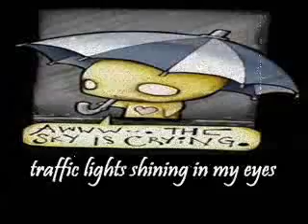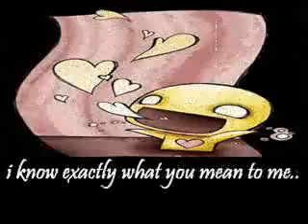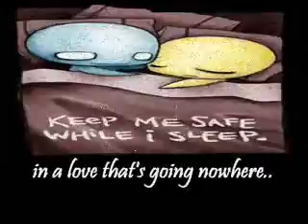i wouldnt be here if i didn't love you